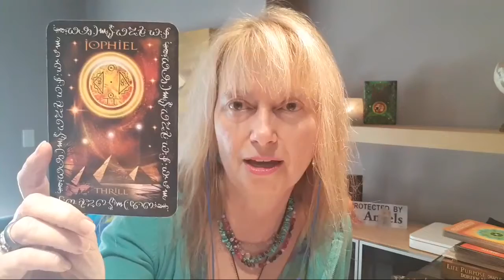AKASHIC RECORDS & NEW TIMELINES 💚 EARTH STAR CHAKRA = SOUL MISSIONS & ABUNDANCE!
ALOHA & HAPPY NEW DAY TRIBE!

🌈💚 AKASHIC RECORDS & EARTH STAR PLUS ROOT CHAKRA UPDATE! KEYS TO SOUL MISSION & ABUNDANCE BLOCKS AS WE SHIFT TO 5D!

💜🌈 TO BOOK YOUR PERSONAL ONLINE 12 CHAKRA READING OR ENERGY BALANCE SESSIONS OR SOUL MISSION SESSION OR COACHING PACKAGES:

🌈🌈 CONTACT PINK BELLA

💜 A DEEPER HEALING SESSION TO CLEAR PERSONAL TIMELINES E.G. ATLANTIS 💙 EGYPT, ATLANTIS ETC & TO CLEAR INCLUDING:

💖 TWIN FLAME TIMELINES

💜 RELEASE TRAUMAS OR DEEP UNKNOWN FEARS INCL PTSD TIMELINES

💚 CHILDHOOD WOUNDS & PATTERNS 💜

OTHER SESSIONS ON OFFER

💙 PERSONAL SPIRITUAL JOURNEY GUIDANCE
💚 SOUL MISSION EMPOWERMENT SESSIONS
💙 SOUL MISSION COACHING PACKAGES
💙 STARSEED SESSIONS & CLASSES

💖🌈 SPECIAL TWIN FLAME SESSIONS TO PREPARE FOR THIS YEAR'S UNIONS

💖💙 AKASHIC RECORD HEALING COLOR RAY SESSIONS
💖💙 A DEEPER HEALING AND CLEARING OF PAST LIVES, KARMA, WOUNDS AND ENERGY PATTERNS

💖💙 NEW QUANTUM ENERGY SESSIONS 💖

💖💙 QUANTUM ENERGY HEALING COLOR RAY SESSIONS  & COACHING PACKAGES

💖 TWIN FLAME TIMELINES

💚 CHILDHOOD WOUNDS & PATTERNS 💜

🌈🌈 KEY CHAKRAS AT THIS TIME FOR THE COLLECTIVE

💖🌈💖 EARTH STAR CONNECTED TO SOUL MISSION/ABUNDANCE  & COSMIC HIGH HEART ACTIVATIONS CONNECTED TO THE LIONS GATE 8/8 PORTAL

💖💜 AS A COLLECTIVE WE ARE CLEARING OUR PERSONAL & COLLECTIVE AKASHIC RECORDS 💜

💖💚 FACEBOOK INSPIRATION

💜🌈 INSTAGRAM INSPIRATION

💜💜 pinkbella_alohatherapy

🌈🌈 IN GRATITUDE 💖 Mahalo Nui Loa 💚💖 Pink Bella 💖💚